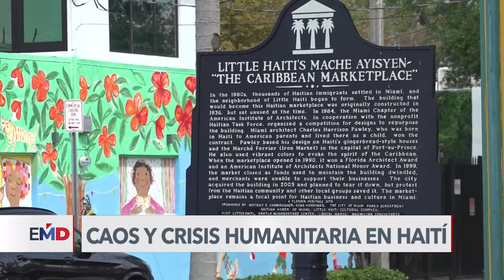Impotencia de haitianos en Florida por no poder enviar insumos a la isla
Mientras crece el caos en Haití, también se expande la incertidumbre y la frustración entre la diáspora más grande de haitianos en EEUU